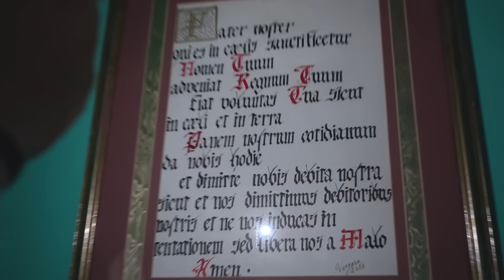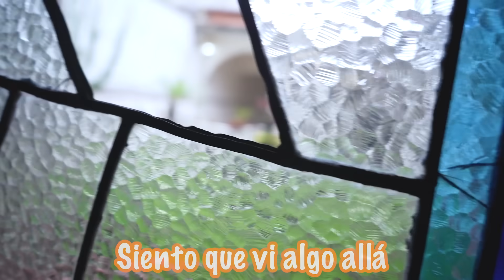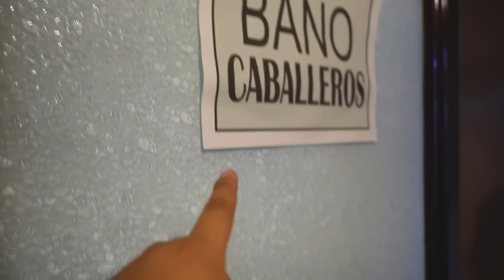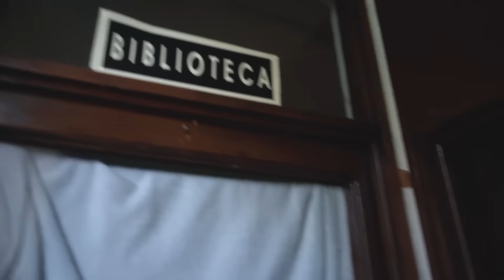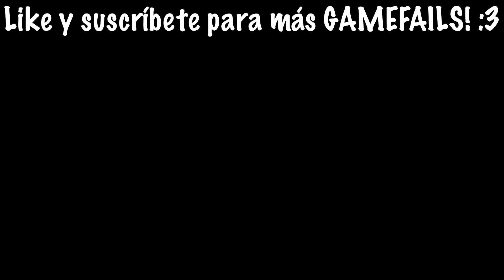ENTRAMOS A LA CASA DE MI VECINO MUERTO y ENCONTRAMOS CUARTOS SECRETOS… 😰 | Pathofail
Bienvenidos a un nuevo Gamefail! donde ENTRAMOS A LA CASA DE MI VECINO MUERTO Y ENCONTRAMOS CUARTOS SECRETOS